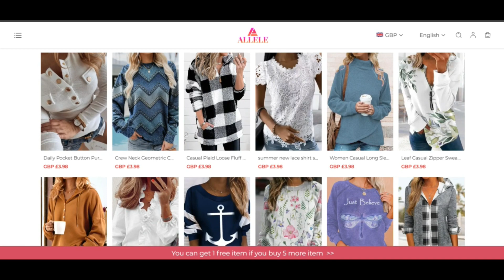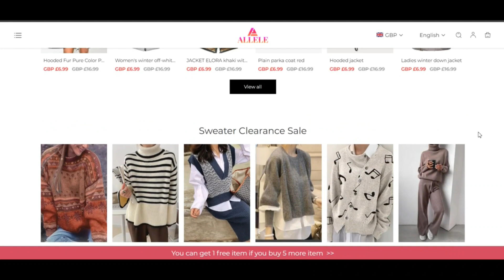Allelety Com ( JAN 24 ) Legit Or Another Scam ? ! Allelety ! Allelety Com Reviews ! Allelety.Com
Allelety Com ( JAN 24 ) Legit Or Another Scam ? ! Allelety ! Allelety Com Reviews ! Allelety.Com Reviews

allelety.com has an extremely very very low have faith in score which signifies that there's a potent likelyhood the Web-site can be a fraud. Be very careful when making use of this Site!

When our algorithm right away reviewed allelety.com we looked at numerous variables, such as the possession info, location, recognition and various factors connected with views, fake products, threats and phishing. A depend on score is produced working with the numerous collected information.